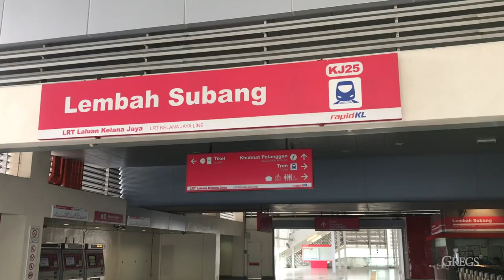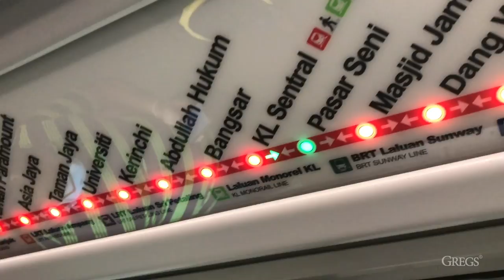How to take the rail / train (LRT) to KL City by 7 years old - Arabelle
Arabelle's favourite beef noodle shop is right in the heart of KL city. Here's a video of how she takes the train, with her sister and parents, to have a favourite Beef Noodles!